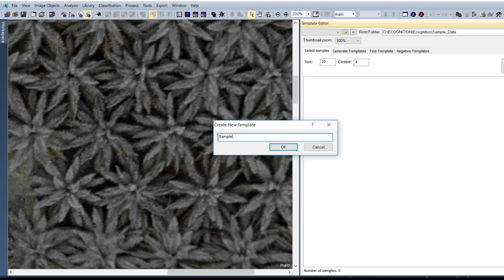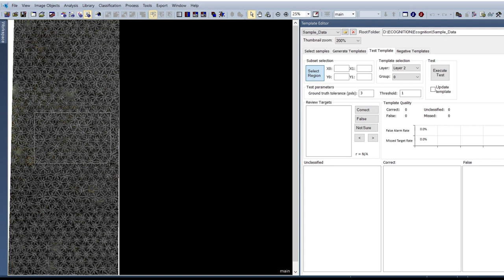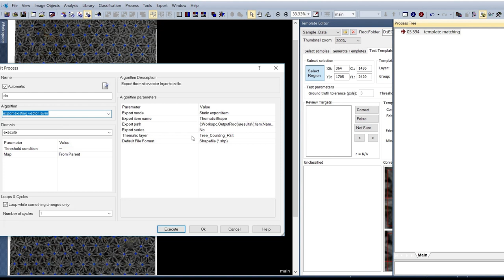Ecognition Tree Counting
Palm Oil Tree Counting Using Ecognition